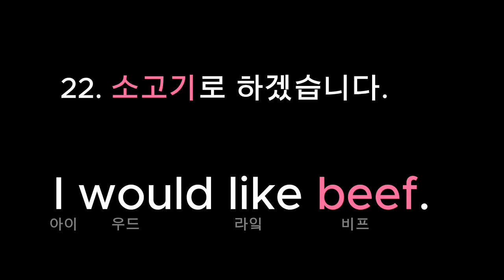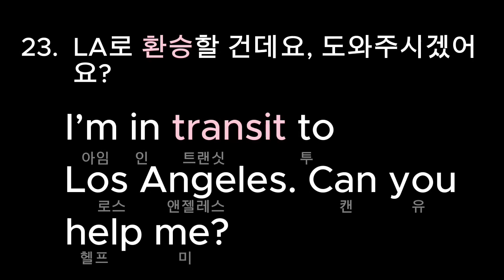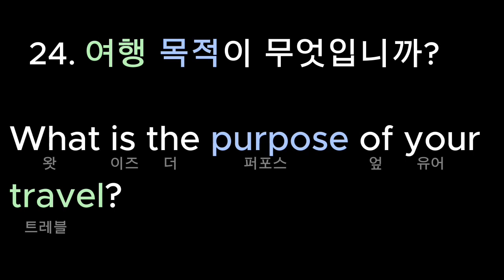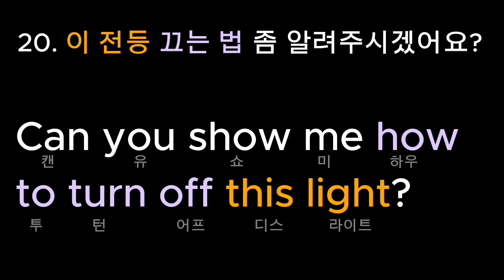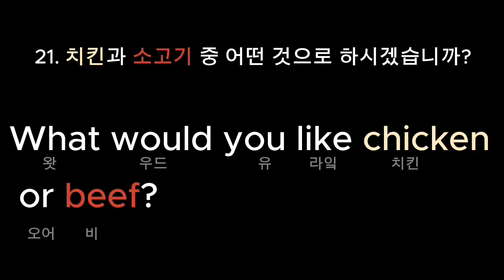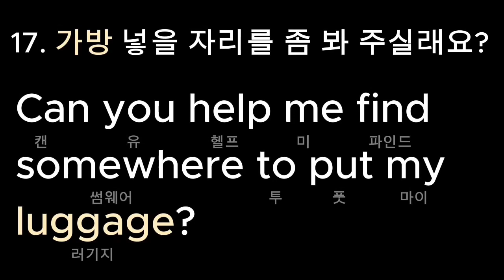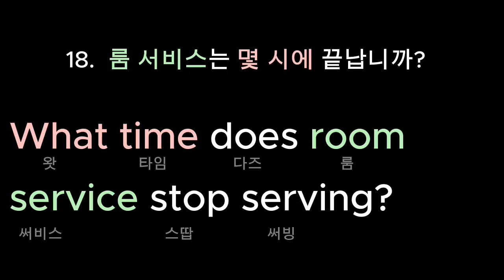공항 가기 전에 챙겨야 하는 필수 영어표현 #8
22. 소고기로 하겠습니다.
23.  LA로 환승할 건데요, 도와 주시겠어요?
24. 여행 목적이 무엇입니까?